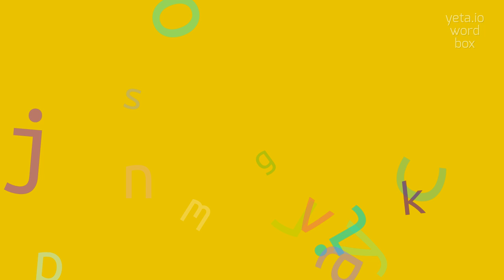How to say "lollypops"! (High Quality Voices)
Watch in this video how to say and pronounce "lollypops"!